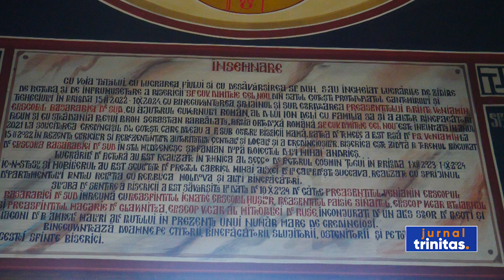Biserica „Sfântul Cuvios Dimitrie cel Nou” din satul Gotești a fost sfințită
Biserica „Sfântul Cuvios Dimitrie cel Nou” din satul Gotești, Republica Moldova, a fost sfințită astăzi de patru ierarhi. Cu ocazia târnosirii lăcașului de cult, Preafericitul Părinte Daniel, Patriarhul Bisericii Ortodoxe Române, a dăruit acestei comunități un veșmânt care a acoperit moaștele Sfântului Cuvios Dimitrie cel Nou, Ocrotitorul Bucureștilor.